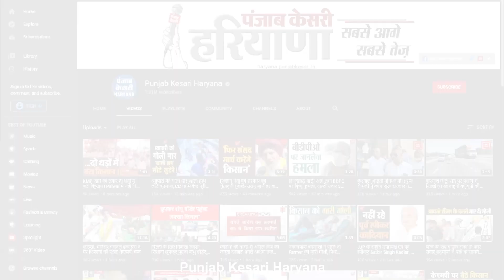TOHANA में फसलों की बर्बादी, ड्रोन से ली गई तस्वीरें बता रही तबाही का मंजर